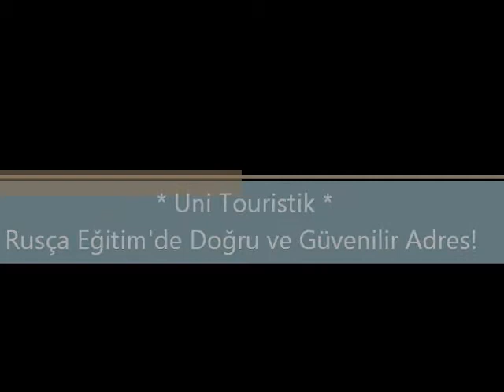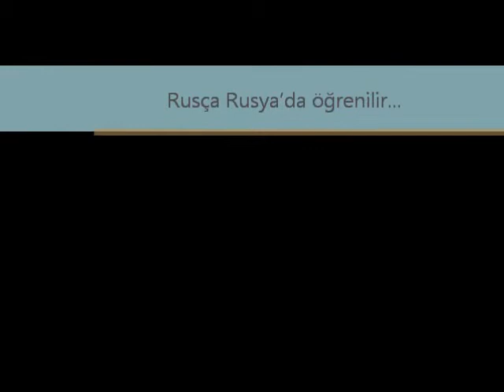Rusça Dil Eğitim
Uni Touristik

Rusça Eğitim'de Doğru ve Güvenilir Adres!

Diğer
Skype: unitouristik
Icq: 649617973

Türkiye Yetkili Temsilci
Mehmet Memioğlu
Atatürk Bul. İsa konuk Çar. No: P3 07980 Kemer, Antalya